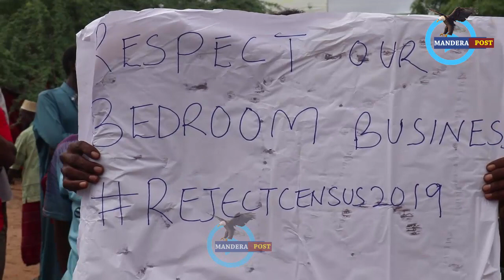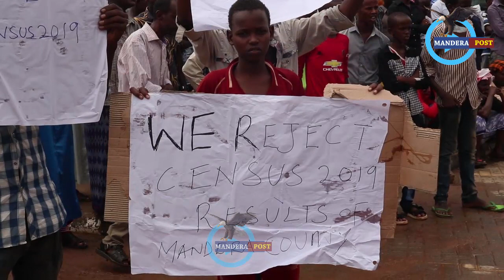Mandera Residents Strike Over 2019 Census Results.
2019CENSUS
THANKS